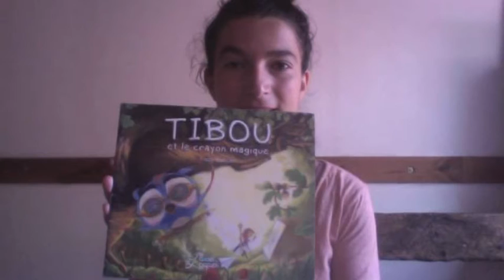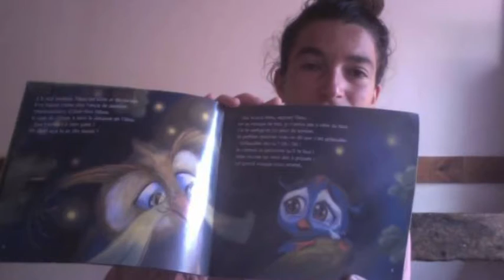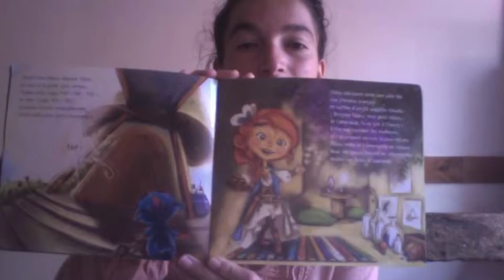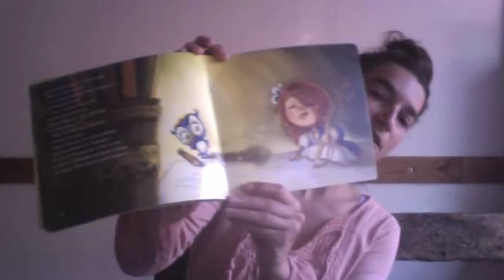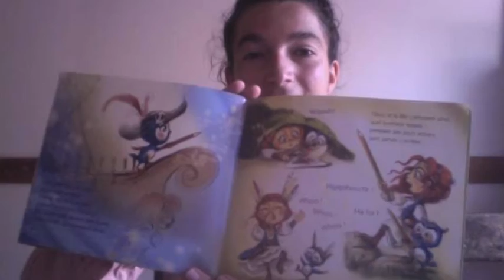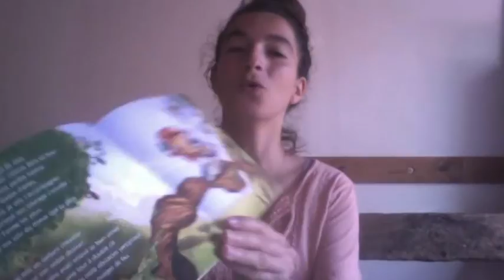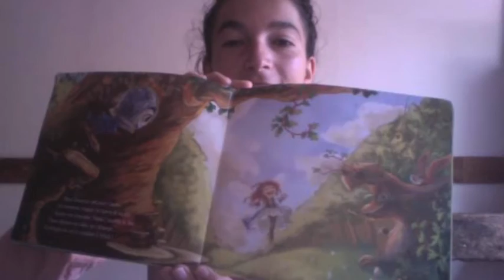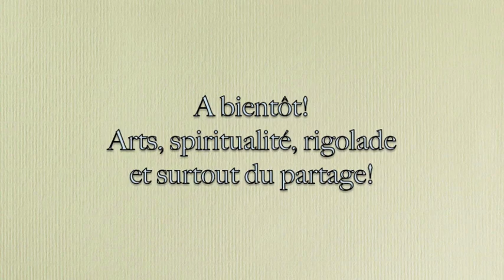🔑 LECTURE COMPLETE🌟 Tibou et le crayon magique 🌟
LIVRE:🖍 "Tibou et le crayon magique" écrit et illustré par Fanny Bompas
Edition: l'avion de papier 🖋